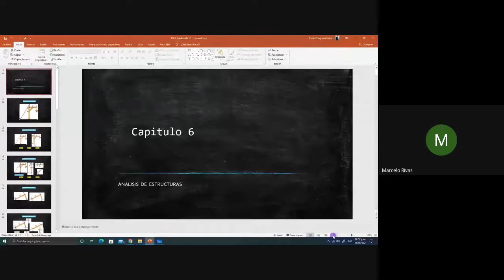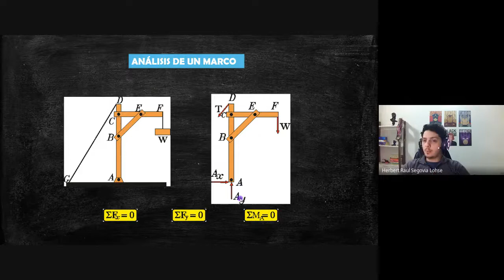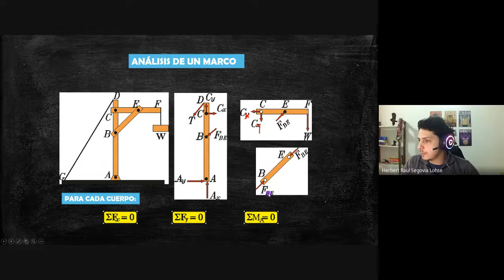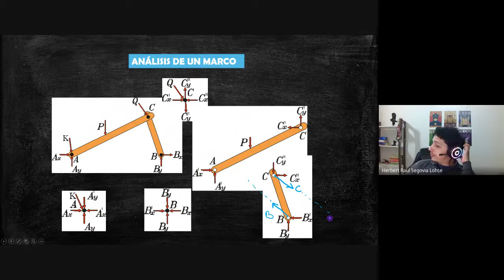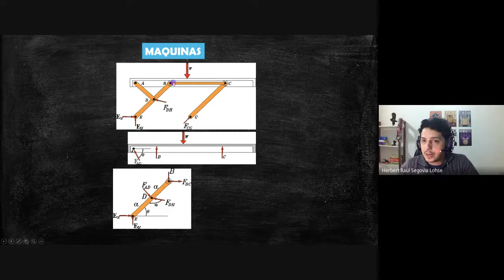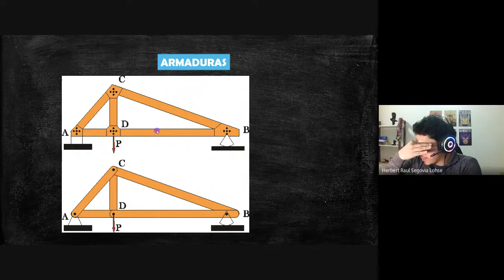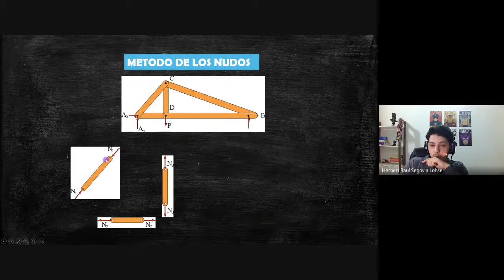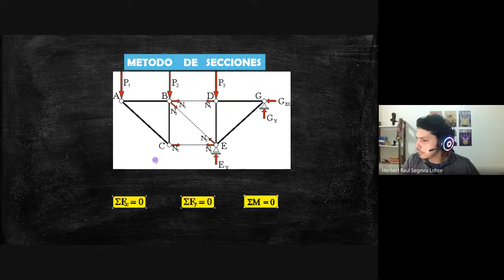Mecánica Racional 1 - SH - Capítulo 6 - (Teoría 1/2) - Análisis de Estructuras 05/05/21